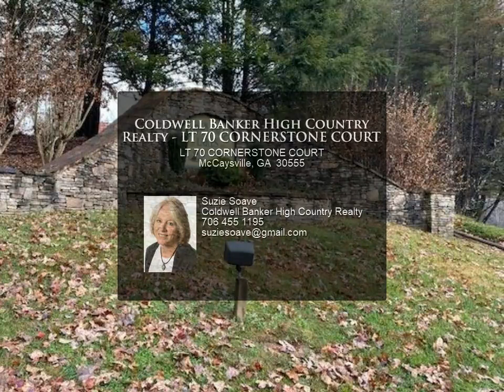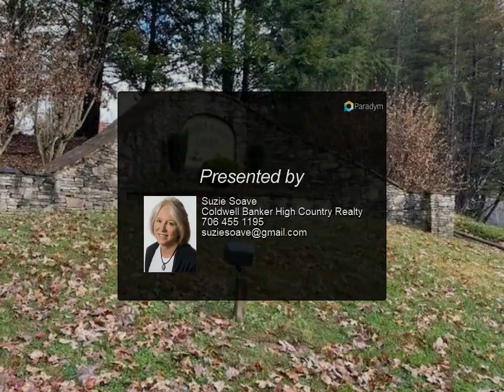Coldwell Banker High Country Realty - LT 70 CORNERSTONE COURT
LT 70 CORNERSTONE COURT
McCaysville, GA 30555

Beautiful 2+ acre lake lot located in the gated community of Hidden Valley Lakes. Overlooking one of four picturesque ponds, this lot is at the end of a cul-de-sac with beautifully maintained neighboring homes. Several potential locations for building offer the ability to position your home with the perfect view of the lake. This meticulously maintained development offers paved roads throughout, city water and underground utilities. A large lake within the community offers residence access for picnics, fishing and kayak or canoeing. Only minutes to McCaysville where you can dine and shop or tube on the Toccoa River.

Suzie Soave
Coldwell Banker High Country Realty